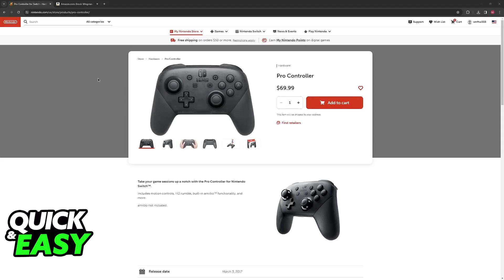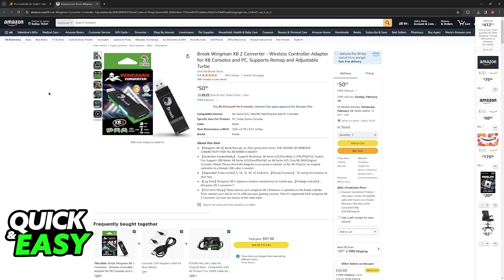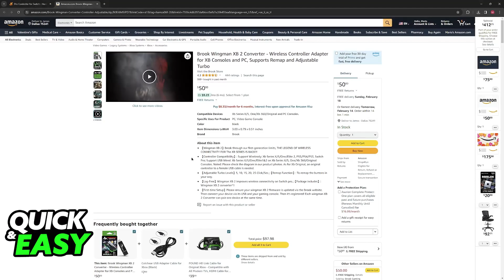How To Use a Nintendo Switch Pro Controller on Xbox One (2025)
I will solve your doubts about how to use a nintendo switch pro controller on xbox one, and whether or not it is possible to do this.

I hope I have helped you with the video!